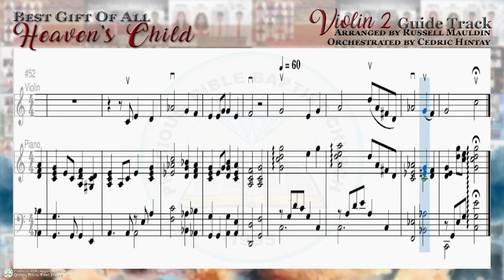Heaven's Child | Violin 2 | Precious Bible Baptist Church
"Heaven's Child" Violin 2 Guide Track